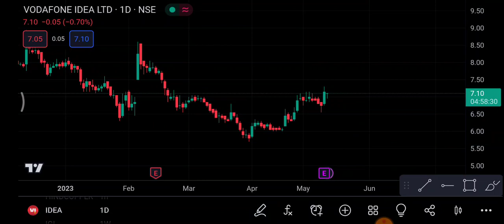Vodafone Idea Share 15 May | Vodafone Idea Share latest news | Vodafone Idea Share price today news